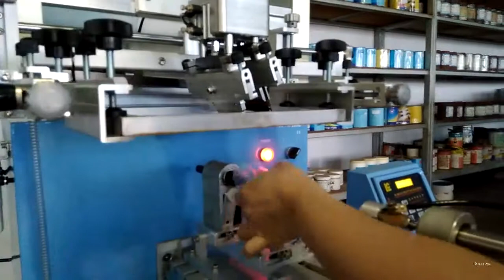400E Cylinder Screen Printer for bottles cosmetic jar bucket printing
Plastic bottle cylinder screen printing machine
Curved screen printing machine for PET bottles jars container
Round glass bottle screen printing machine
Multi functional flat/oval/cylinder screen printing machine

Functions:
Choose clamp-type Workbench can be inflatable, or may not be blowing, can be placed all types of round, oval-shaped substrates;
Contact with the substrate , Working table up and down, to facilitate the placement of the substrates and removed;
High Precision axis control. Working table up and down, smooth running, accuracy up to 0.07mm;
High Precision axis control movement. Screen printing pressure is uniform and reliable, the accuracy up to 0.07mm;
Self-balance scraper technology and back blade, to ensure uniformity of ink, ink formation;
Microcomputer control program operations, set up a variety of modes;
Four counts digital LED count, high degree of automation;
Printed Stroke mechanical adjustments, adjust the speed of integrated circuit digital.
Around the screen frame, up and down the emblem of the tune, overlay accuracy, tuning and quick

More details please contact
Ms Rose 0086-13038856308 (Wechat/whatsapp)